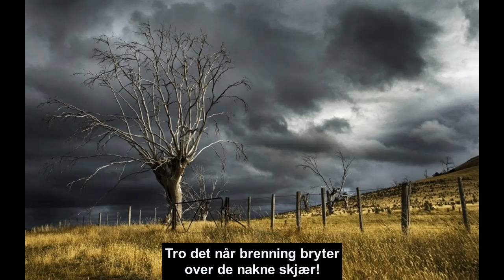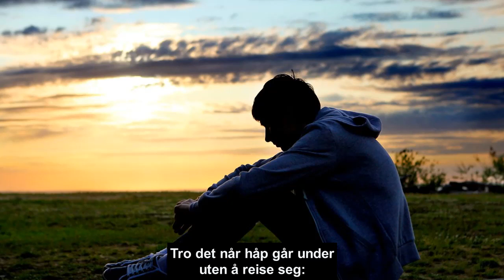Ikke en spurv til jorden (324 i Norsk Salmebok 2013) Korsnes kirke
Etter mitt syn en av de aller vakreste salmene. Det var tidligere biskop i Stavanger, Sigurd Lunde, som laget melodien til et nydelig dikt av lyriker og språkforsker Ingeborg Prytz Fougner. Jeg har vært glad i både teksten og melodien helt siden jeg hørte den første gang da jeg var liten guttunge.